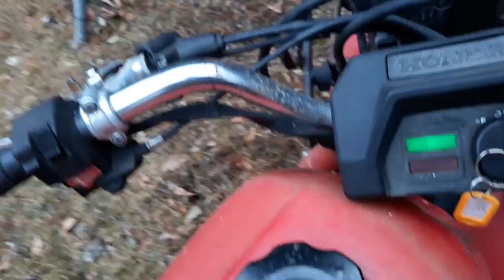Starting my dad's 85 Honda Big Red 250ES